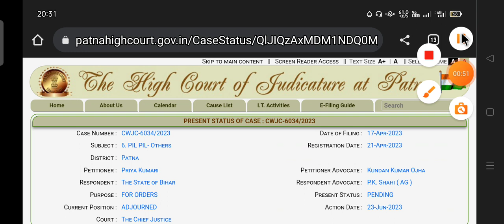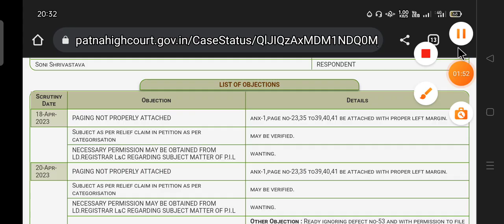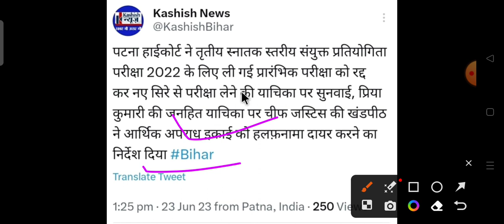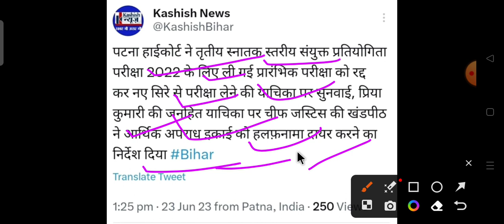BSSC CGL-3 कोर्ट के सुनवाई में आज क्या हुआ। क्या रद्द होगा PT Exam।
BSSC CGL-3 RESULT UPDATE। BSSC CGL-3 रद्द हो सकता हैं PT परीक्षा। कोर्ट का आदेश नए सिरे से होगी सुनवाई

BSSC 1st inter level  update today BSSC 1st inter level news today BSSC waiting list news bssc 1778 new  update today BSSC inter lebal update BSSC 2014 inter level update